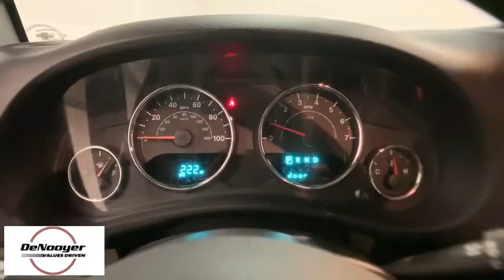2018 Jeep Wrangler JK Colonie, Albany, Saratoga Springs, Clifton Park, Schenectady, NY PR2761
Gy U 2018 Jeep Wrangler JK available in Colonie, New York at DeNooyer Chevrolet. Servicing the Albany, Saratoga Springs, Clifton Park, Schenectady, NY area.

DeNooyer Chevrolet
127 Wolf Road

CARFAX One-Owner. Clean CARFAX. Billet Silver Metallic Clearcoat 2018 Jeep Wrangler JK Unlimited Sport 4WD 5-Speed Automatic 3.6L V6 24V VVT